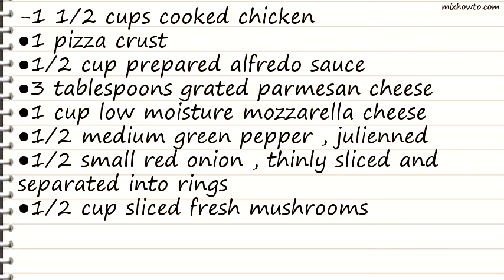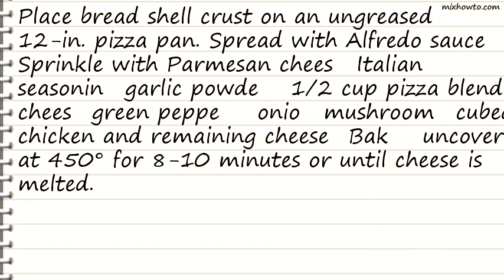Recipe Chicken Alfredo Pizza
INGREDIENTS:
-1 1/2 cups cooked chicken
●1 pizza crust
●1/2 cup prepared alfredo sauce
●3 tablespoons grated parmesan cheese
●1 cup low moisture mozzarella cheese
●1/2 medium green pepper , julienned
●1/2 small red onion , thinly sliced and separated into rings
●1/2 cup sliced fresh mushrooms